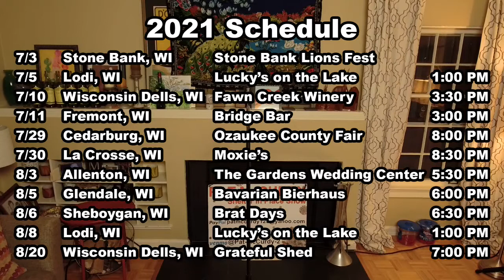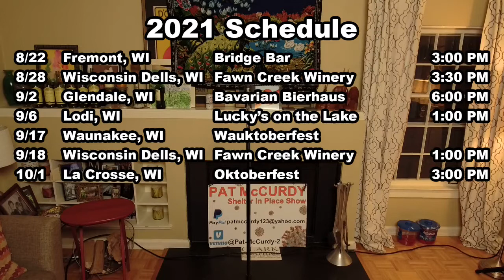Live from Pat's House April 2, 2021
Shelter in Place show number 43

Into Each Other
Be Together Soon
Please
In Pursuit
I Was High
Everyone Got Rich
Rich Young Pretty & Tan
You Only Like Me When You’re Drinking
Antiques
Chokin' the Gopher
It Might Be Tuesday
Disconnected
Imagine a Picture
Everyone's a Whore
Promise Me
Brainless
Freudian Love Song
There's Someone At My Door
Hi-Lo Drive
Jesus
You Think it's Over (But it's Not)
Sex & Beer